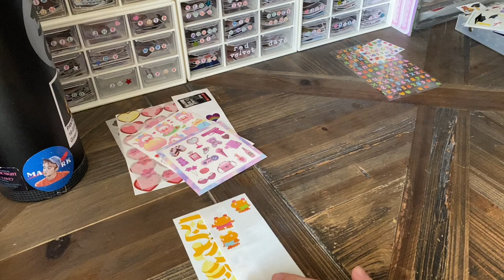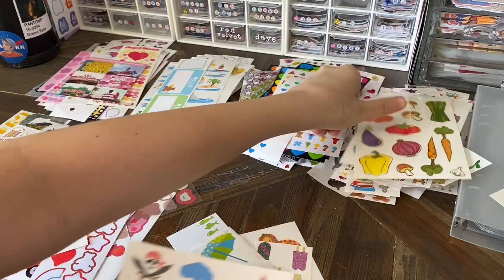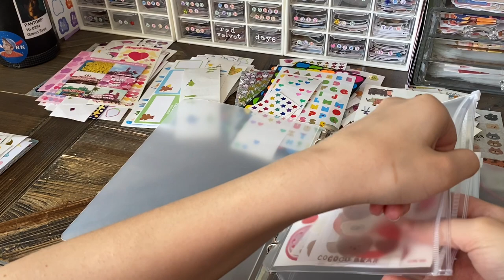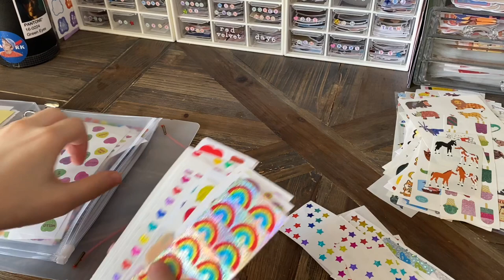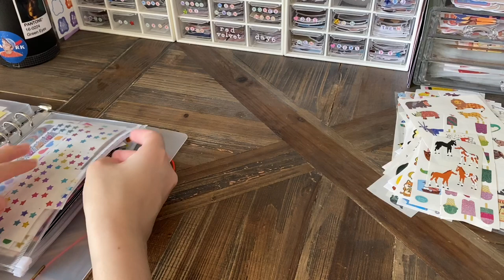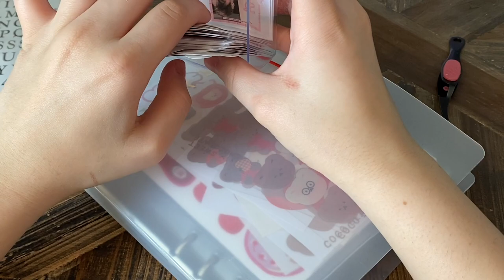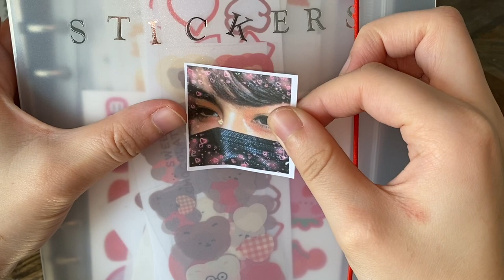[re-organizing + sticker tour lol] re-organize my sticker binder with me! + see all my stickers :)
hello hello! I needed to reorganize all my stickers just bc I was struggling with finding them all in my binder lol so I thought id just make this really chill and quick video just in case you all like to see this type of stuff! I thought it would be cool for you all to be able to see my little sticker collection :,) ofc since I have a lot of stickers that I have been getting for the past year, I don't know exact links for every sticker sheet I have + where I got them from. butttttttt I can tell you all the stickers in this binder come from the following stores:
- mrs.grossman's stickers (I am also signed up to their monthly subscription)
- aliexpress ( I don't have any specific stores :) I usually just shop around the sticker sheets search)
- michaels
- penpals
these are all the places I get my stickers from, I honestly don't really shop for stickers anywhere else- so I hope this is useful!
I also got my binder and inserts from amazon :) here is the
shot on :
♡iPhone 11♡
edited with : ♡iMovie on Mac♡
journal :♡ poluma dotted journal♡
brush pens : ♡tombow brush pens♡
all stationery:♡from aliexpress♡
where do i get my albums and photocards?♡from music plaza, amazon, and ebay sellers♡
journal 3: in progress